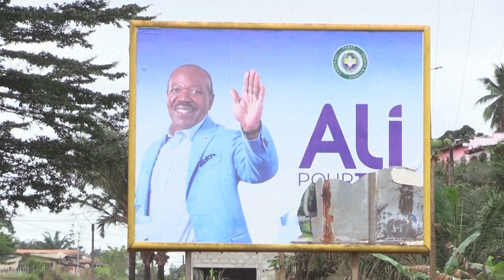Un mois après le coup d'État, les Gabonais attendent toujours le changement | AFP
Les Gabonais sont impatients de voir le changement, un mois après la prise de pouvoir de l'armée qui a suivi l'annonce de la réélection d'Ali Bongo Ondimba. Mais les défis politiques et économiques demeurent immenses.